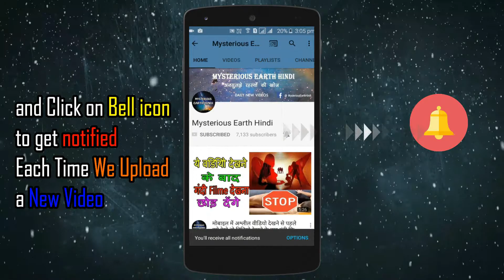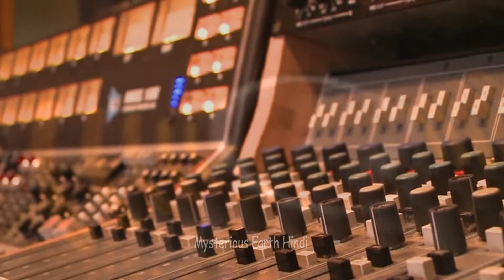✅ सिनेमाघरों का वो काला सच // Shocking Fact about Cinema Hall in Hindi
सिनेमाघरों में फ़िल्म देखने का उत्साह इतना होता है कि बहुत सी चीजें अनदेखी रह जाती हैं। अपने फेवरिट स्टार को बड़े परदे पर देखते हुए बहुत सी छोटी मगर महत्वपूर्ण बातें नजरों से बचकर निकल जाती है। यूं कहें कि रंगीन परदे की दुनिया में सब कुछ खो सा जाता है। हम सिनेमाघरों में जाते हैं, बैठते हैं, बातें करते हैं, खाते-पीते हैं, फिल्म देखते हैं और उठकर चले जाते हैं। लेकिन इस बीच जिन चीजों को आप मिस कर जाते हैं, उन्हें यहां हम रखने जा रहे हैं। इसके बारे में सिनेमाघर वाले आपको कभी नहीं बता सकते।

►Help me to Grow This Channel and Give a Chance To Entertain You

DON'T FORGET TO HIT:

L-I-K-E

S-H-A-R-E

S-U-B-S-C-R-I-B-E

Music Credit -Floating Cities - Natural Forces